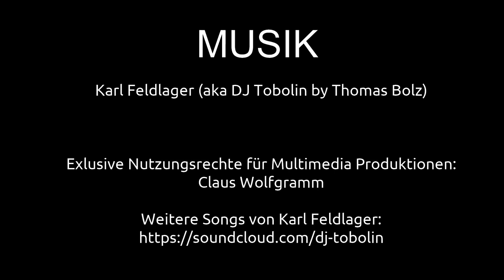Neuseeland - Whakatane und Umgebung | Ausflugsziele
In diesem Video geht es nach Neuseeland auf die wunderschöne Nordinsel. In diesem Video findet ihr einfache Schnappschüsse aus Whakatane und Umgebung.
Whakatāne ist eine Stadt im Whakatāne District der Bay of Plenty auf der Nordinsel von Neuseeland. Die Stadt ist Sitz des Whakatāne District Council. Die Stadt befindet sich rund 78 km südostöstlich von Tauranga und rund 27 km westnordwestlich von Opotiki direkt an der Mündung des Whakatāne River in den Pazifischen Ozean. Das Stadtzentrum liegt unterhalb des Ausläufers der Raungaehe Range, die an der Küste in dem in die See hineinreichenden Kohi Point enden. Die Felsen, die die sichtbare Verwerfung der Whakatane Fault darstellen, unterbrechen an dieser Stelle den fast 100 km langen Sandstrand der Bay of Plenty. (Quelle: Wikipedia)

VIDEOGRAFIE
Claus Wolfgramm

FOTOGRAFIE
Werner Kickartz

MUSIK
Karl Feldlager

2-- Du wünschst Dir ein spezielles Niederrhein Video? Dann schreibe in die Kommentare.
3-- Du interessierst Dich für Videoschnitt?